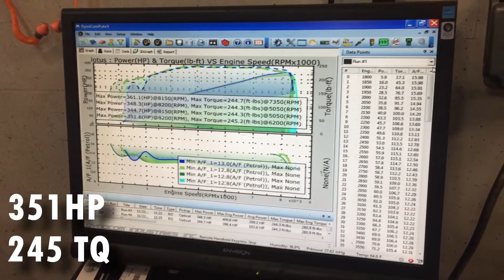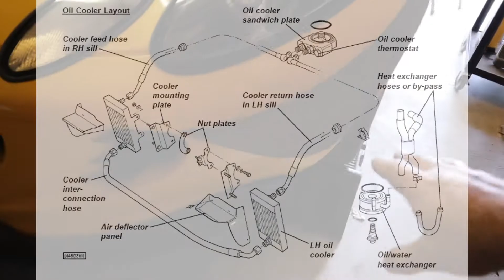Autocross build 3 - Why My Lotus Engine Needs a Rebuild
Cautionary tale of building a boosted engine for my 2005 Lotus Elise that I have to rebuild again.
I share my mistakes and also point out some of Lotus design flaws that contributed to a premature death of my first build engine. With the lessons learned from that autopsy ;) I come up with the plan of how to mitigate the unfortunate problems in my future engine rebuild.